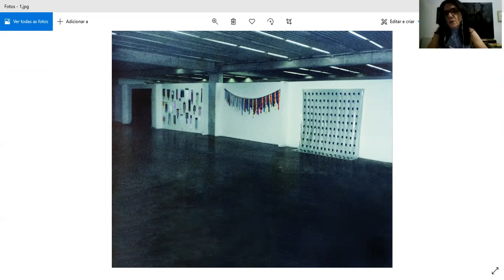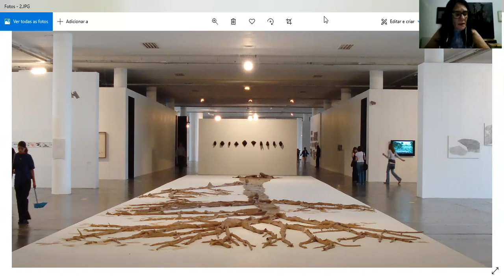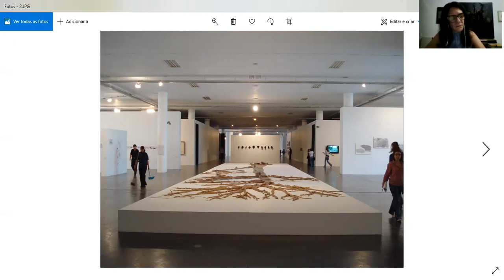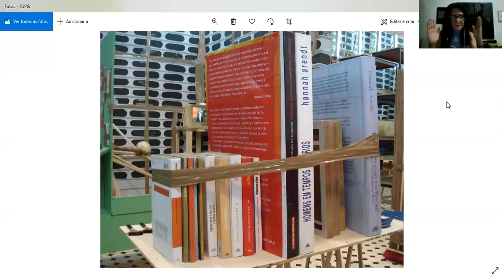1 curadorx, 1 hora: Valquíria Farias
Valquíria Farias nasceu em João Pessoa, Paraíba, Brasil, em 1966. É curadora e gestora cultural. Graduada em Serviço Social pela UFPB (1993) e pós-graduada pela UnB (2010) com pesquisa sobre o JAMAC. Nos anos 2000, publicou textos críticos em jornais paraibanos e realizou curadorias incentivadas por amigos artistas. Entre 2009 e 2012, foi gerente de cultura da Secretaria de Cultura do Estado da Paraíba e curadora assistente da Estação Cabo Branco. Entre 2015 e 2020, foi coordenadora da Galeria Casarão 34, criando programas de exposições temporárias e de formação em arte. Atualmente é curadora convidada da Arapuca Arte Residência, onde também realiza o Projeto Movimento, voltado para artistas e curadores em início de trajetória. Interessa-se por processos artísticos coletivos e colaborativos.

[Valquíria Farias was born in João Pessoa, Paraíba, Brazil, in 1966. She's a curator and cultural manager. She holds a bachelor in Social Service (Federal University of Paraíba, 1993) and is postgraduated (University of Brasília, 2010) with a research about JAMAC (Jardim Miriam Arte Clube). In the 2000s, she published critics in newspapers from Paraíba and organized exhibitions supported by her artists friends. From 2009 to 2012, she was cultural manager of the Secretary of Culture of the State of Paraíba and also a curatorial assistant at Estação Cabo Branco. Between 2015 and 2002, she coordinated the Galeria Casarão 34, founding temporary exhibitions programs and of art education. At the moment she's an invited curator of Arapuca Arte Residência, where she also organizes Projeto Movimento, dedicated to artists and curators in the beginning of their careers. She is interested in colective and collaborative artistic processes]

///imagens selecionadas|selected images: exposição de Martinho Patrício [exhibition by Martinho Patrício], Pinacoteca da UFPB, João Pessoa, 1991 + 27ª Bienal de São Paulo, 2004 [27th São Paulo Biennial] + Thomas Hirschorn na 27ª Bienal de São Paulo, 2004 [Thomas Hirschorn at the 27th São Paulo Biennial]///

[entrevista realizada em 30 de novembro de 2020|interview recorded on november 30th, 2020]